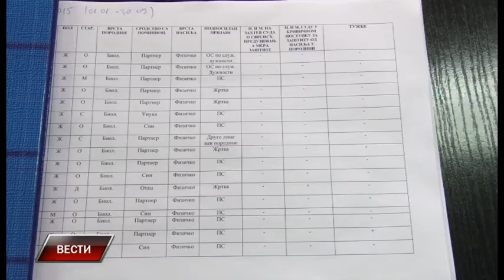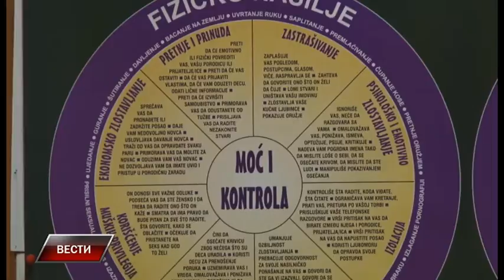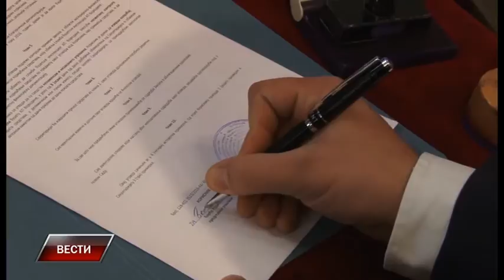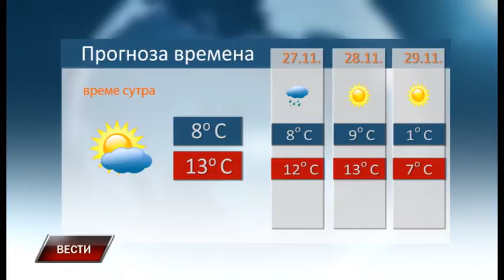Vesti 25 11 2016